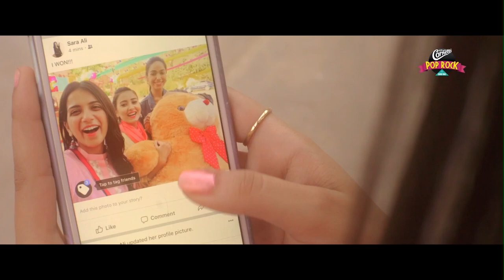Cornetto Pop Rock Season 3 - "Piya Re" by Strings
Our venture with none other than Strings for Wall's Cornetto Pop Rock Season 3! The song's name is "Piya Re" and it has been beautifully composed by Anwar Maqsood and Bilal Maqsood.

Directed by Asma Humayun
Executive Producer: Asad U Haq
DOP: Usman Malkani
Associate Producer: Muhammed Zohaib Hassan
1st AD/Line Producer: Iradat Siddique Dadi
Art Director: Haris Khatri
Edit: Ahsan Raza Yellowbean Post
Colour Grade: Károly Gadányi
Hair & make up: Rashid's Salon (celebrity) & Citrus Talent (for cast)
Talent by Citrus Talent
Styling: @eEhtesham Ansari (celebrity) & Ifrah Humayun (for cast)

With special thanks to Studio 146, Hasan Rizvi and Sarang Kazi @ Bodybeat Group

A Shiny Toy Guns Production.